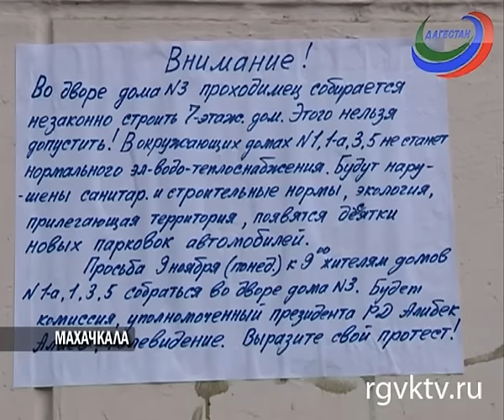В Махачкале строится очередная многоэтажка, и снова в чужом дворе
Телеканал РГВК Дагестан, сюжет Написат Щамхаловой
Жители дома по Советской, 3, жалуются на действия застройщиков, ведь семиэтажное здание возводится с нарушениями и прямо у них под окнами.